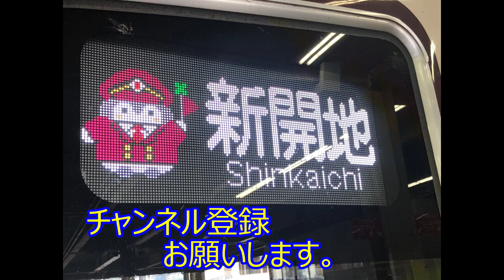【前面展望】JR西日本 福知山線 区間快速 新三田～篠山口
JRにしにほん
くかんかいそく しんさんだ ～ ささやまぐち の
うんてんせきがわのどうがです。

つかわせていただいた、おんがくです。

１きょうくめ
きょくめい : Island Travel
さっきょく : Anonyment

２きょくめ
きょくめい : Contrail
さっきょく : GT-K（DOVA-SYNDROME）

３きょくめ
きょくめい : Good_Luck-よき旅を-
さっきょく : Ryo Lion （リョウ ライオン）

４きょくめ
きょくめい : 秋薊
さっきょく : んぃん

５きょくめ
きょくめい : 今から旅に出よう
さっきょく : しんさんわーくす

６きょくめ
きょくめい : 旅人
さっきょく : Tinymemory （タイニーメモリー）

７きょくめ
きょくめい : イノセントバード
さっきょく : かずち （カズチ）

８きょくめ
きょくめい : perfect day for driving
さっきょく : のる

９きょくめ
きょくめい : そらいろメロディ
さっきょく : table_1 （テーブルワン）

JR西日本
福知山線 区間快速 新三田 ～ 篠山口の全面展望動画です。

使用させて頂いている、楽曲です。

１曲目
曲名 : Island Travel
作曲 : Anonyment

２曲目
曲名 : Contrail
作曲 : GT-K（DOVA-SYNDROME）

３曲目
曲名 : Good_Luck-よき旅を-
作曲 : Ryo Lion （リョウ ライオン）

４曲目
曲名 : 秋薊
作曲 : んぃん

５曲目
曲名 : 今から旅に出よう
作曲 : しんさんわーくす

６曲目
曲名 : 旅人
作曲 : Tinymemory （タイニーメモリー）

７曲目
曲名 : イノセントバード
作曲 : かずち （カズチ）

８曲目
曲名 : perfect day for driving
作曲 : のる

９曲目
曲名 : そらいろメロディ
作曲 : table_1 （テーブルワン）